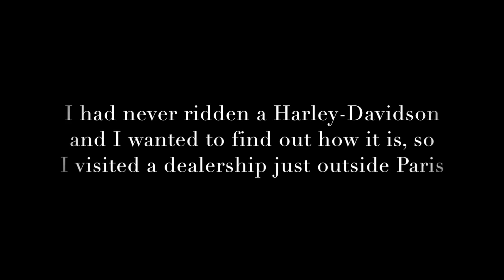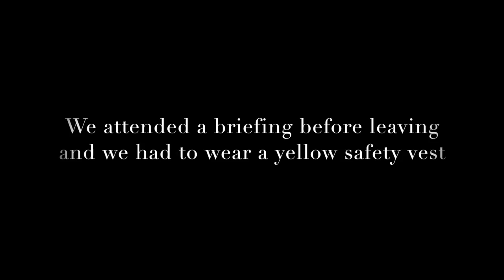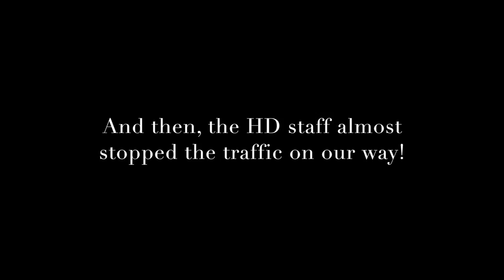The Harley Davidson Experience Tour 2014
The French subsidiary of Harley-Davidson organizes an annual roadshow across the country (The "Experience Tour"), allowing its customers, prospects and other bikers to meet each other, and to test ride its bikes.

On October 11th-12th 2014, the Experience Tour did a stopover at Harley Borie, a dealership just outside Paris This event was a good opportunity for me to ride a Harley-Davidson for the first time. So I did...

This video deals with my visit to the Experience Tour at Harley Borie. In a few words, this was a great event, giving a very good image of the American brand. There was a very good atmosphere and everybody was very nice.

In my next video, I will share with you my impressions about my first ride on a Harley-Davidson. [UPDATE: The test-ride is now live, see it